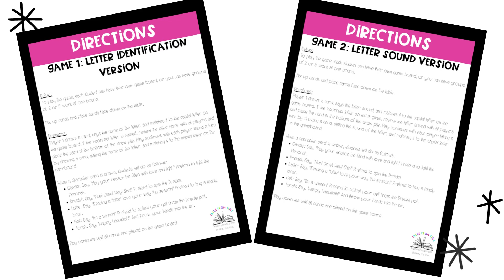Letter Identification & Sounds Intervention or Center Game - Hanukkah Themed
Are you struggling to keep your letter identification and sound groups focused and willing to learn during the Hanukkah season? If so, I’ve got just the solution for you! My low-prep, Hanukkah themed letter identification and letter sound game allows you to bring the excitement of Hanukkah into your classroom or intervention group while staying focused on the skill the students need to work on.

As a reading interventionist, I have struggled to balance bringing fun activities that incorporate holidays and fun events throughout the school year while also making sure the group stays focused on their targeted intervention skill. I didn’t want my students who already feel like they are missing things in their classroom because they struggle with reading to feel like intervention is just boring skill practice. So, the idea for my thematic letter games came from the need to keep students interested and engaged when they were wanting to focus on the fun that often comes before holidays/school breaks.

This Hanukkah themed letter identification and letter sounds matching game includes:
🕎Directions for 2 different ways to play
🕎1 game board (Prints on two sheets of paper & will need to be glued together)
🕎26 letter cards
🕎10 picture cards – this is what takes the game to the next level. These cards require students to say a phrase and do a fun action that correlates to the theme of the game. For example, they might say: ““Sending a ‘latke’ love your way this Hanukkah season!” And pretend to hug a teddy bear.
🕎One patterned background to print on the back of the letter and picture cards so students can’t see through the paper
🕎Information on how to assemble the game (print, cut, go!)

This game is perfect for a warm-up for intervention groups, as a reading center, or as a game your students can play with volunteers that may come to help in your classroom. Prep work for this activity will take you less than 5 minutes and it will bring so much joy to your letter ID and letter sounds reading and intervention groups.

My resource: Celebration of Letters requires about 5 minutes to prep and assemble and is a game that can be played two different ways. Option 1 allows players to focus on letter identification. Students state the name of the lowercase letter card they draw, then match it to the capital letter on the game board. Option 2 allows players to focus on letter sounds. When players draw a card, they state the sound the lowercase letter makes, then match it to the capital letter on the board. Along with lowercase letter cards, the game also includes picture cards. These cards spice up the game a bit and this is where the theme comes in. For each picture card, students say a cute little phrase such as “Sending a ‘latke’ love your way this Hanukkah season!” And pretend to hug a teddy bear.

This game is also a great resource for students who struggle with the typical game format where there are winners and losers. The goal of the game is simply to correctly state the letter name or sound and match it to the capital letter on your board. There isn’t any keeping track of who makes the most correct responses. The purpose is simply for students to have fun practicing their letter names and/or sounds while incorporating Hanukkah themes.

Supports Common Core Standards (CCSS):
• RF.K.1d
• RF.K.3a
• RF.K.3b

Follow my store to stay up to date with my latest products and sales!
Permission to copy for single classroom use only.
Please purchase additional licenses if you intend to share this product.